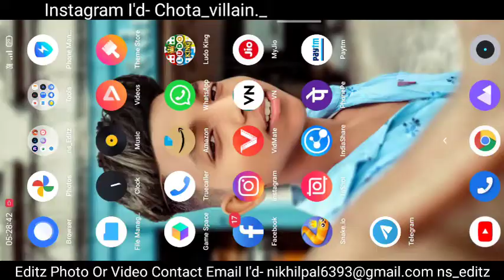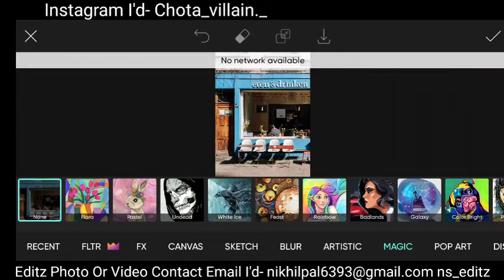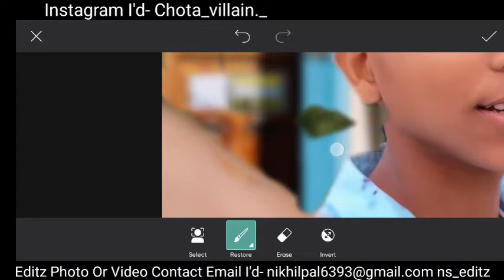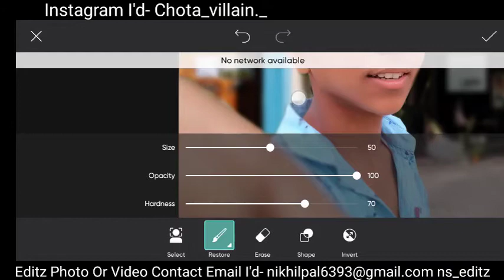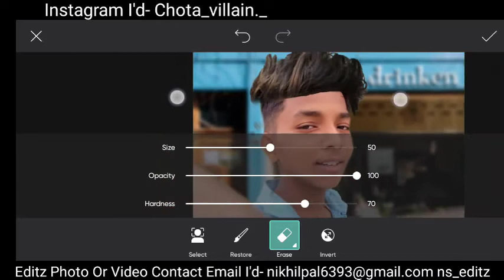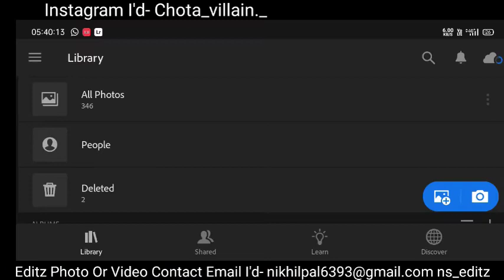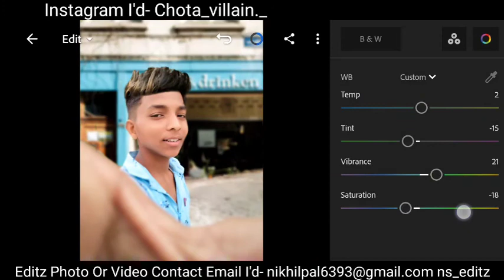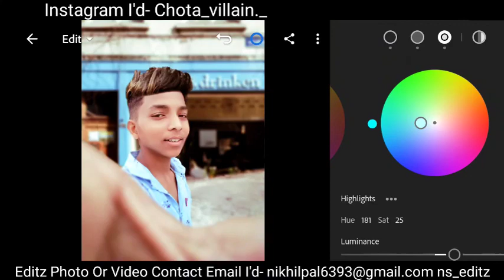ns_editz Realistic Photo Change Background PicsArt, lightroom New 2021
About This Video...👇

Es video me aap photo Ka background Change Karna sikhenge aor Photo Realistic Colour🌈 Gradting Karna sikhenge PicsArt, lightroom ki madat Say.

Ager aap mujhe Instagram par follow nhi kiye toh ja ke Kar le may waha 5 din 1 logo ki photo edit Karta huu.